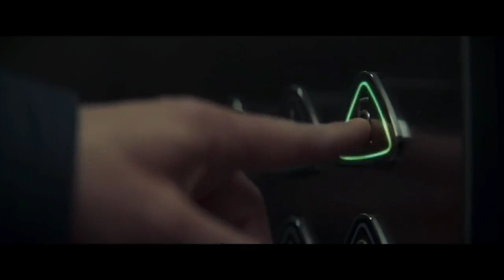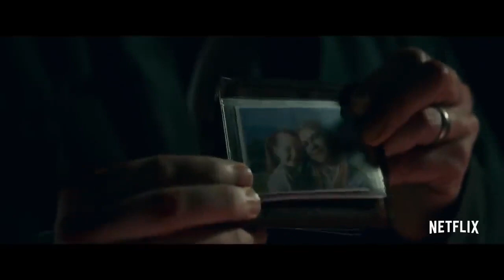Top 5 thriller movies on Netflix "with trailers"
My top 5 thriller movies on Netflix
1- The Invisible Guest - Trailer
2- The Occupant - Trailer
3- THE PLATFORM Official Trailer (2020)
4- THE PRODIGY Official Trailer (2019)
5- Fractured Trailer